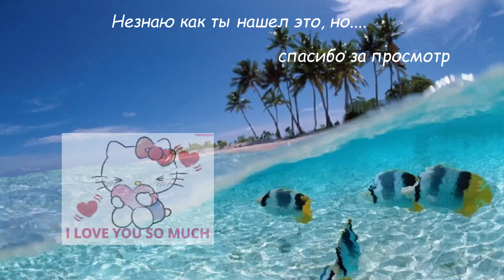Тимати RYTP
Прикольный прикол блэк стар тимати рутп пооомниите а пооомните